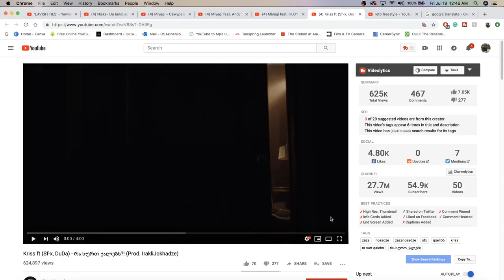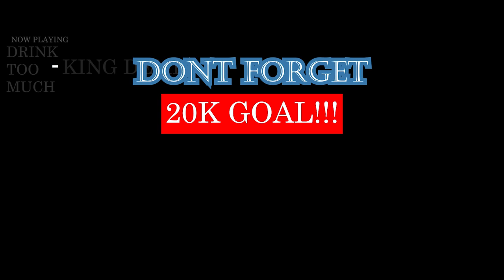Kriss ft (Sf-x, DuDa) - რა სურთ ქალებს?! (Prod. IrakliJokhadze) | GEORGIAN RAP REACTION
FIRE ASS SONG, DAMN! | Add me on Snapchat for more lit crazy clips! @Demmydee

IMPORTANT LINKS:

Previous Video- REACTION TO Niska- Du lundi au lundi (clip officiel ) | FRENCH RAP REACTION:

WARNING!